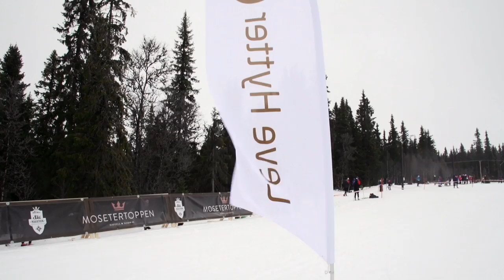Hafjell Ski Marathon 2016, summary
2016 var året deltakerene fikk sol, trikkeskinner og gode skiopplevelser. Her får du en liten oppsummering av rennet.

2016 was the year when the participants got sun, perfect tracks and good memories. Here is a summary of the race.